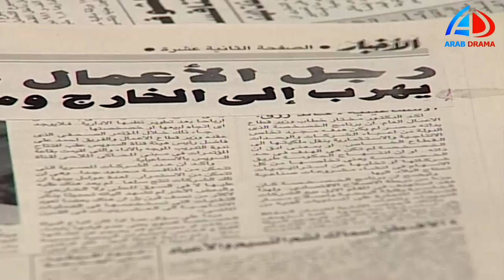مسلسل العطار و السبع بنات الحلقة 34 | ولاد أخوها مدمنين و بيشمو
العطار والسبع بنات مسلسل تلفزيوني مصري من إخراج محمد النقلي وبطولة نور الشريف وسمية
الألفي وماجدة زكي وهالة فاخر وهدى هاني وعماد رشاد وأحمد الدمرداش. وهو من إنتاج مدينة الإنتاج الإعلامي عام 2002 وعرض لأول مرة في شهر رمضان المبارك عام 1423 هـ وكان يذاع على القناة الثانية المصرية الساعة 8 مساء وعلى قناة mbc.[1]
بطولة نور الشريف - عمار رشاد - لقاء الخميسي - مجدي كامل - سمية الالفي - ماجدة زكي ـ هالة فاخر ـ خالد سرحان ـ لقاء الخميسي ـ لقاء سويدان ـ أحمد الدمرداش ـ بثينة رشوان
تدور أحداث المسلسل حول عطار أشفقت عليه زوجته من عدم الإنجاب فسمحت له بالزواج من خادمه بسيطة وما ان حملت الخادمة حتى حملت الزوجة الأولى في شئ أقرب من المعجزة رغم تقدم عمرها وما أن تنجب الزوجة الثانية ابنها «عبد الرحمن» حتى تشتعل الغيرة في قلب الزوجة الأولى وتأمر زوجها بأن يبعد زوجته الثانية إلى مكان نائي بعيد وينفذ الزوج ما طلبته منه زوجته الأولى ومع السنوات يظهر أبن الخادمة تفوقا ونبوغا يثير الزوجة الأولى لفشل ابنها وتجبر زوجها على أن يترك ابن الخادمة التعليم ويعمل بوظيفة بسيطة في محل عطارة والده وتمر الأيام تنازع الشقيقين حول الفوز بفتاة وبالطبع يفوز بها أبن الزوجة الأولى ويتزوج عبد الرحمن من سيدة لها أربع بنات من زوجها الأول ثم ينجب منها ثلاث بنات وبعد سنوات ويتم الطلاق بين أخيه وزوجته وبعد وفاة زوجة عبد الرحمن يتزوج عبد الرحمن من طليقة أخيه الذي يتآمر ليحدث الطلاق ويعيد الزوجة إلى عصمته وتحدث قصة حب بين ابن سيف وبنت عبد الرحمن فيحاول سيف ان يجعل كل اولاده ان يقوموا بالتقدم لبنات عبد الرحمن فيحين يذهب اليه وابن سيف يعرف عبد الرحمن ان الولد مدمن وتنتهي قصة المسلسل على أن أولاد سيف كل منهم يقع في مشاكل وعبد الرحمن واولاده يعيشوا حياة سعيدة